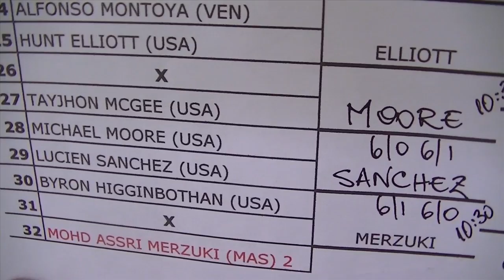Ray Collins Media: Michael Moore Tennis